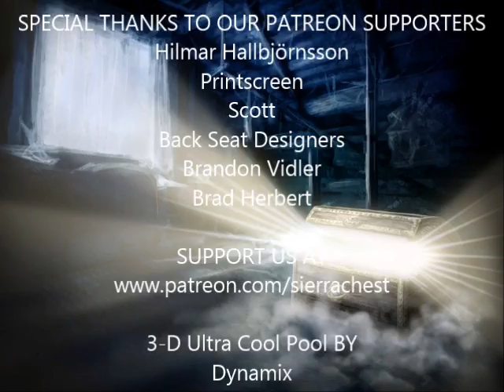3-D Ultra Cool Pool (8/15): Chameleon Ball (standard table)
3-D Ultra Cool Pool (8/15): Chameleon Ball (standard table)